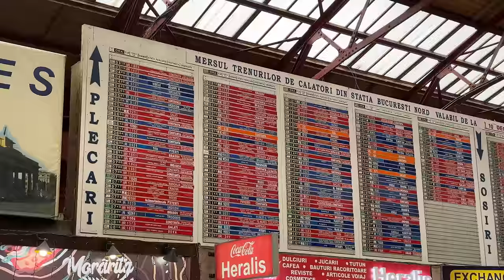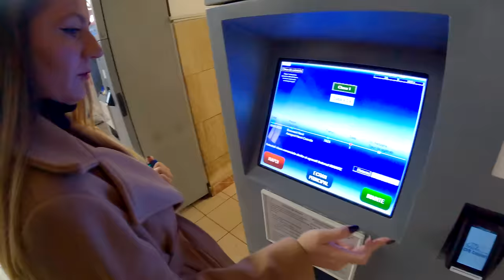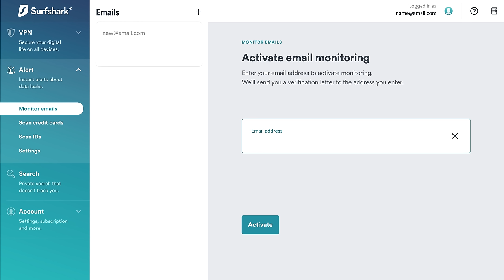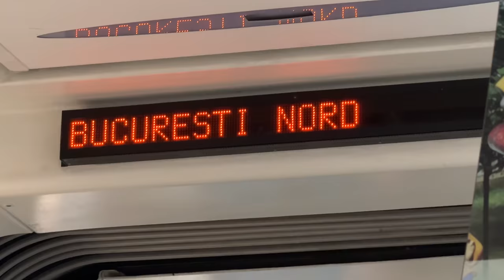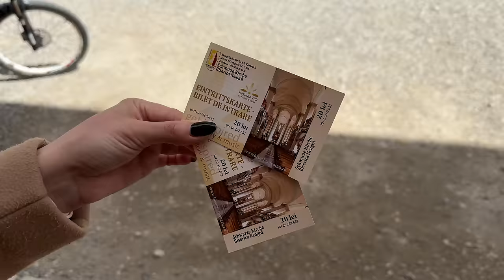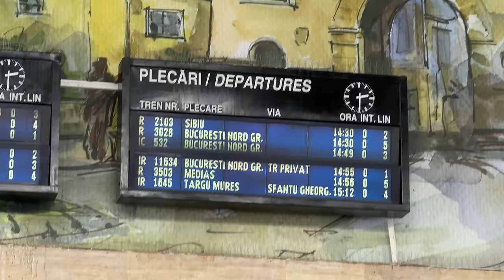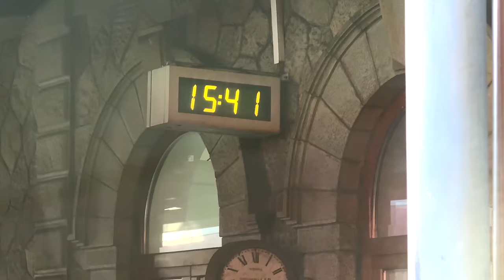Cat de RAU e cu trenul in Romania?! - Vlog 321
Asigura-ti confidentialitatea cu Surfshark! Introdu codul TRIPPINGAROUND pentru inca 3 luni gratuite pe

Daca iti face placere sa ne sustii calatoriile, uite niste link-uri 🥰:
- ING lei: RO15INGB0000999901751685 (Bogdan Pricope titular)
- Thanks: buton cu semnul "❤️" sub video
- Membru: buton "Alatura-te/Join" sub video